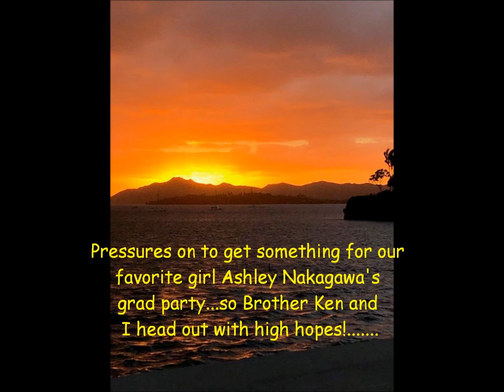AN Grad Ahi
Very late upload...but Brother Kenneth and I committed to try and catch something for our favorite girl Ashley and her graduation party.  Bro Ken brought the good luck on a blind strike day!!!  We both are wishing you Ashley lots of happy and great college memories! :O)